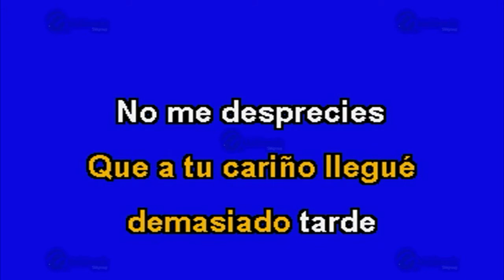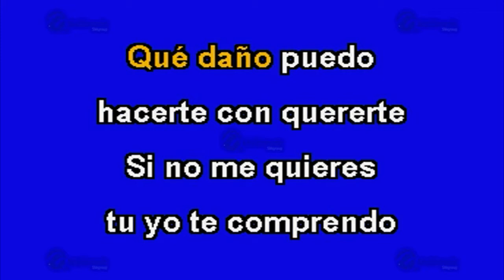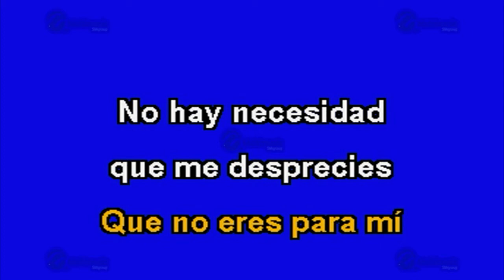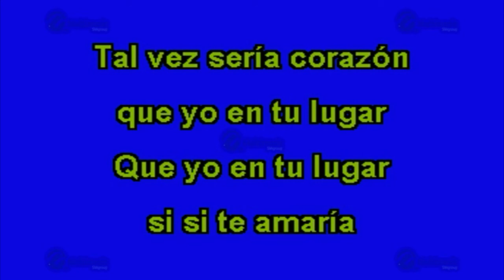MULTIKARAOKE - La Diferencia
Melodía: La Diferencia
Sólo como referencia, fue éxito de:  Juan Gabriel
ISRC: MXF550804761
CLAVE: OKE-0011
Copyright: Multimusic S. A. de C. V.